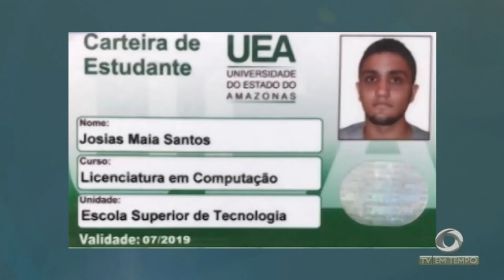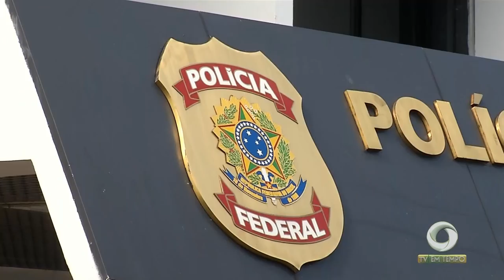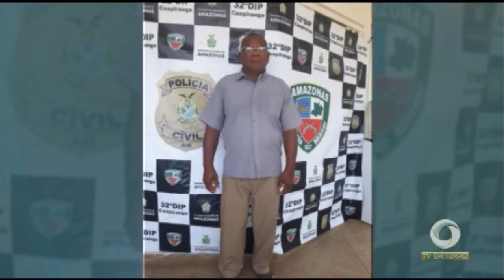10 pessoas foram presas suspeitas de envolvimento em um esquema de desvio de dinheiro da saúde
01º BLOCO JORNAL 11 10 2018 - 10 pessoas foram presas suspeitas de envolvimento em um esquema de desvio de dinheiro da saúde